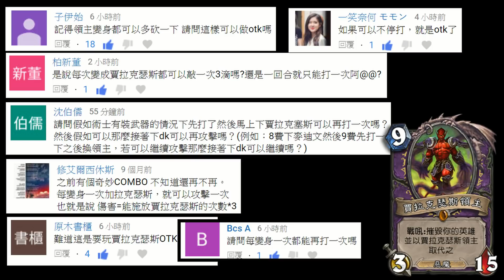《爐石驗證》領主連續變身還可以連續攻擊嗎？－黑巫森林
賈拉克瑟斯領主
Lord Jaraxxus
戰吼：摧毀你的英雄並以賈拉克瑟斯領主替換之
Battlecry: Destroy your hero and replace it with Lord Jaraxxus.

瓦蘭尼珥
Val'anyr
死亡之聲：賦予你手中一個手下+4/+2，並在其死亡時重新裝備這把武器
Deathrattle: Give a minion in your hand +4/+2. When it dies, reequip this.

骯髒的老鼠
Dirty Rat
嘲諷。戰吼：你的 對手從其手中隨機 召喚一個手下
Taunt Battlecry: Your opponent summons a random minion from their hand.

鏡像體
Mirror Entity
秘密：在對手打出手下後，召喚一個它的複製體
Secret: After your opponent plays a minion, summon a copy of it.

真菌領主伊克斯里德
Ixlid, Fungal Lord
在你打出手下 後，召喚一個該手下的複製體
After you play a minion, summon a copy of it.